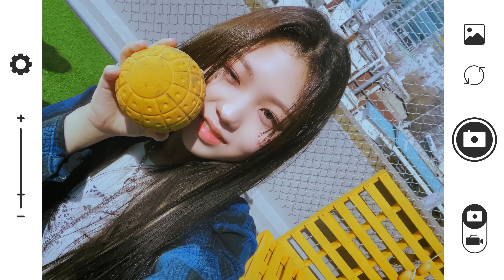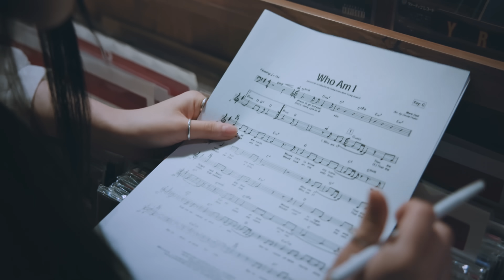CLASS:y(클라씨)’s UNIVERSE | We customize our own.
CLASS:y OFFICIAL CHANNEL